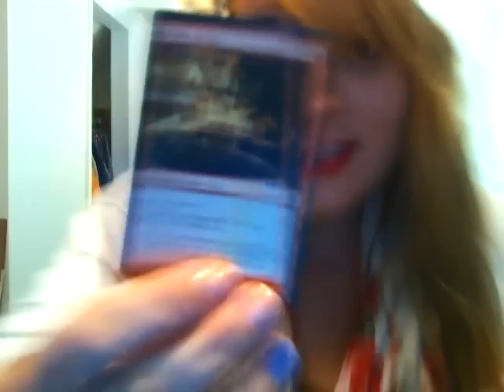Magic the Gathering Booster Pack Opening #2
Hey Guys! Just bringing anther booster pack video. There will be more to come. If you saw anything you liked let me know! :)